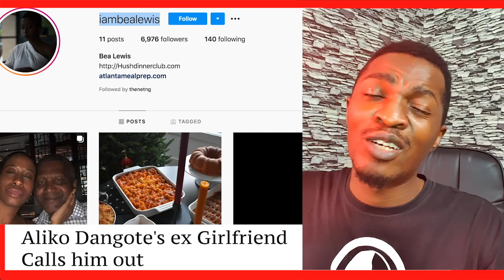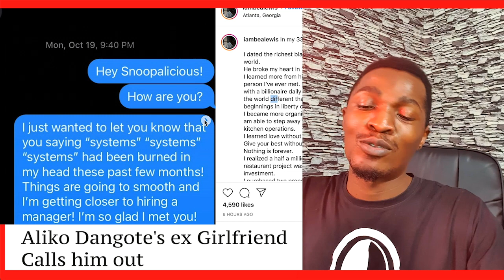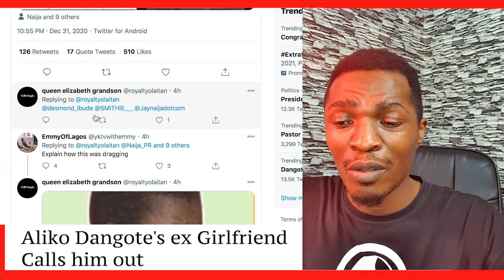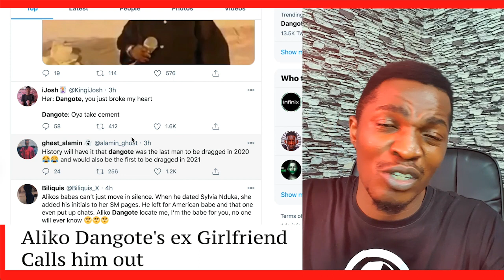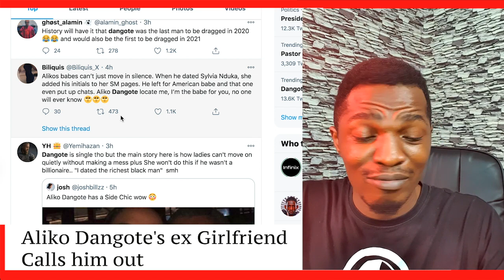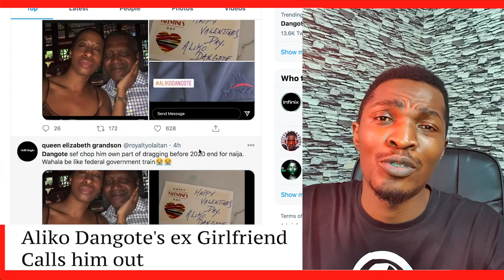African Richest Man Aliko Dangote American Girlfriend Calls him Out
DJ Switch Interviewed Live On CNN As She Shares Her Ordeal - Buhari and The Nigerian Army Link.

African Richest Man Aliko Dangote american Side chick Girlfriend Calls him Out